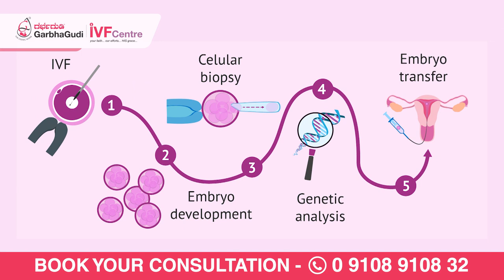ಅನುವಂಶೀಯ ಕಾಯಿಲೆಗಳು ಸಂತಾನೋತ್ಪತ್ತಿ ಪ್ರಕ್ರಿಯೆಗೆ ಮಾರಕವೇ? | ಡಾ. ನಿಕಿತಾ ಮೂರ್ತಿ | ಗರ್ಭಗುಡಿ ಐವಿಎಫ್ ಬೆಂಗಳೂರು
ಸಂತಾನೋತ್ಪತ್ತಿ ಸಮಸ್ಯೆಗಳು ಗಂಡು ಮತ್ತು ಹೆಣ್ಣು ಇಬ್ಬರಲ್ಲೂ ವಿವಿಧ ಕಾರಣಗಳಿಂದ ಉಂಟಾಗಬಹುದು ಮತ್ತು ಆನುವಂಶಿಕ ಕಾರಣಗಳು ಅವುಗಳಲ್ಲಿ ಒಂದು. ಹೌದು, ಆನುವಂಶಿಕ ಕಾರಣಗಳು ಸಂತಾನೋತ್ಪತ್ತಿ ಸಮಸ್ಯೆಗಳಿಗೆ ಕಾರಣವಾಗಬಹುದು. ಗಂಡು ಮತ್ತು ಹೆಣ್ಣು ಇಬ್ಬರಲ್ಲೂ ಸಂತಾನೋತ್ಪತ್ತಿ ಸಮಸ್ಯೆಗಳಿಗೆ ಕಾರಣವಾಗುವ ಹಲವಾರು ಅನುವಂಶೀಯ ಅಂಶಗಳಿವೆ. ಈ ಆನುವಂಶಿಕ ಕಾರಣಗಳು ಸಾಮಾನ್ಯ ಸಂತಾನೋತ್ಪತ್ತಿ ಪ್ರಕ್ರಿಯೆಗಳನ್ನು ಅಡ್ಡಿಪಡಿಸಬಹುದು ಮತ್ತು ನೈಸರ್ಗಿಕವಾಗಿ ಗರ್ಭಧರಿಸುವಲ್ಲಿ ತೊಂದರೆಗಳಿಗೆ ಕಾರಣವಾಗುತ್ತದೆ. ಈ ಅವಧಿಯಲ್ಲಿ, ಗರ್ಭಗುಡಿ ಐವಿಎಫ್ ಕೇಂದ್ರದ ನಮ್ಮ ಫಲವತ್ತತೆ ತಜ್ಞೆ ಡಾ. ನಿಕಿತಾ ಮೂರ್ತಿ ಬಿ.ಎಸ್. ಅವರು ಆನುವಂಶಿಕ ಕಾರಣಗಳು ಸಂತಾನೋತ್ಪತ್ತಿ ಸಮಸ್ಯೆಗಳಿಗೆ ಹೇಗೆ ಕಾರಣವಾಗುತ್ತವೆ ಎಂಬುದರ ಕುರಿತು ಇನ್ನಷ್ಟು ವಿವರಿಸಿದ್ದಾರೆ.

Electronic City:

60/5 and 60/6, 3rd Floor, Besides Andhra Bank, Ganesh Towers, Service Rd, Konappana Agrahara, Electronic City, Bengaluru, Karnataka 560100

Kalyan Nagar:

5AC, Park Landing, 709, Outer Ring Rd, Balachandra Layout, HRBR Layout 2nd Block, Chelekare, Extension, Bengaluru, Karnataka 560043

Nagarbhavi:

80 Feet Main Rd, 2 Stage, Near Nammoora Thindi Hotel, Nagarabhavi, Bengaluru, Karnataka 560072